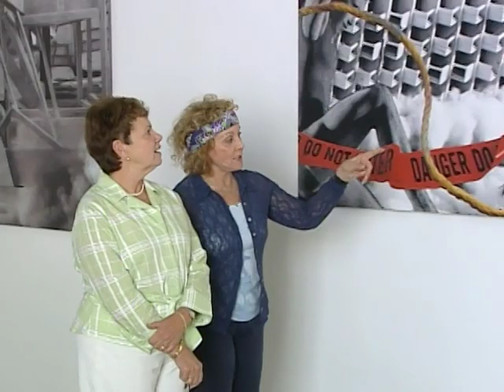artstreet.mov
WLRN ArtStreet Interview of Sheila Elias by Meredith Porte and other museum curators discussing her retrospective. Copyrighted and courtesy of WLRN's ArtStreet